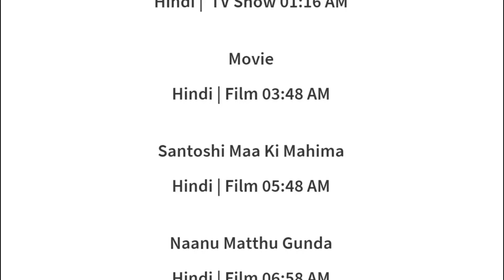10 JULY 2024 | ZEE ANMOL CINEMA SCHEDULE